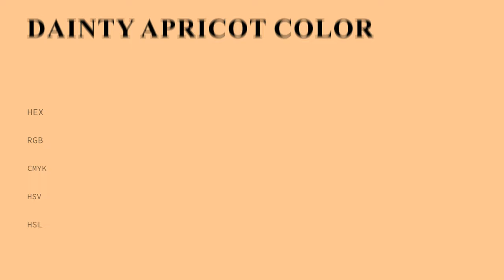Dainty Apricot color fdc592 hex Cool Orange color fdc592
What color is Dainty Apricot ? fdc592 hex, Cool Orange color fdc592

Hex fdc592 Color Code is also known as Dainty Apricot color

Hex fdc592 Color code in RGB color code model is created after adding 99.22% red color, 77.25% green color and 57.25% blue color.
Hex fdc592 Color code in CMYK color (process color) code model is generated after subtraction of 0% cyan, 22% magenta, 42% yellow, 01% black.